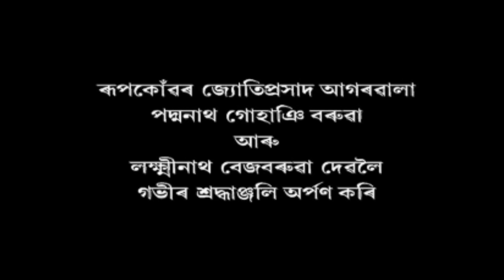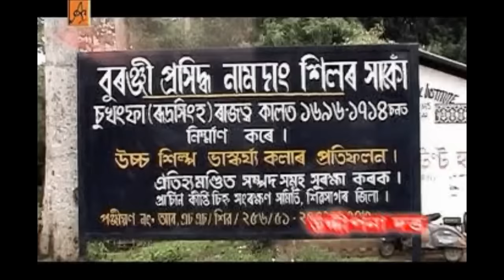JAYMOTI FULL VIDEO FILM || PART 1 || জয়মতী || DIRECTED BY SIMANTA PHUKAN || PRODUCED BY DEEP BORA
An Assamese Historical Video Film